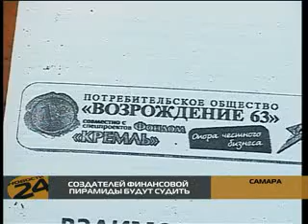Финансовая пирамида Возрождение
Наказание ждет и создателей финансовой пирамиды - потребительского общества "Возрождение 63". Ущерб, который они нанесли доверчивым гражданам, превышает 196 миллионов рублей. Следствие длилось 2 года, и теперь дело передано в суд. Подробности узнал Евгений Курдов.